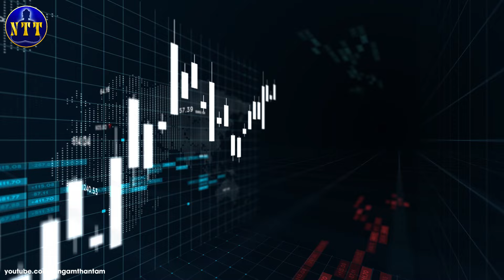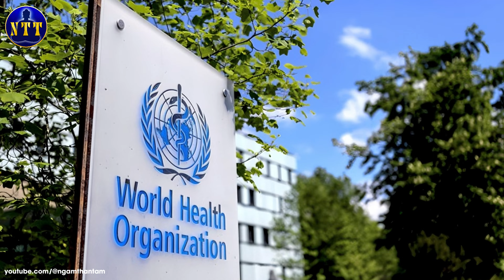Tiên Tri Khinh Hoàng Của Brandon Biggs, Đại Dịch Sắp Tới Sẽ Nhấn Chìm Nhân Loại | Ngẫm Thân Tâm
Vị mục sư Cơ đốc giáo người Mỹ - Brandon Biggs đã gây xôn xao dư luận thế giới bởi lời tiên tri của ông về việc ông Trump sẽ bị ám sát và bị thương ở tai đã trở thành hiện thực. Sự chính xác đáng kinh ngạc này đã đưa tên tuổi của ông lên hàng đầu trong giới những người được cho là có khả năng tiên tri.
Mới đây, trong khi nước Mỹ đang tưng bừng trong không khí lễ hội Ngày Độc lập, Biggs đã đưa ra một dự ngôn mới, khiến cả thế giới phải rùng mình. Ông tuyên bố rằng nhân loại sắp phải đối mặt với một thử thách còn khủng khiếp hơn cả đại dịch Covid-19 - một trận đại dịch kinh hoàng sẽ cướp đi sinh mạng của 350 triệu người.

Ngẫm Thân Tâm